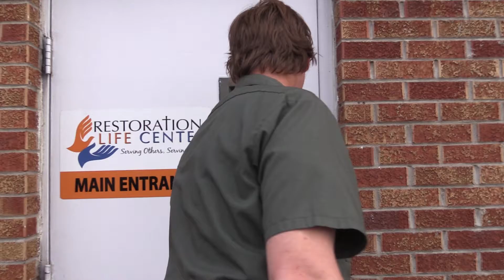RESTORATION LIFE CENTER FINAL VIDEO 30 SEC